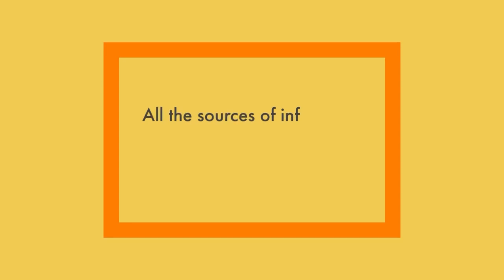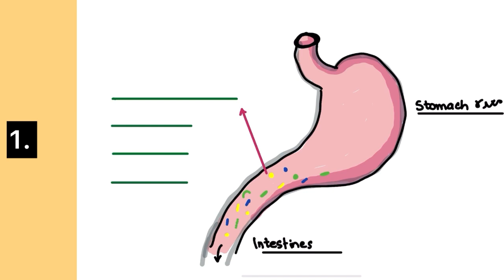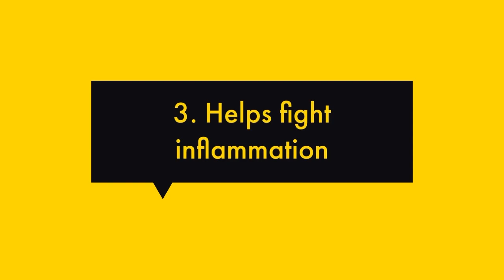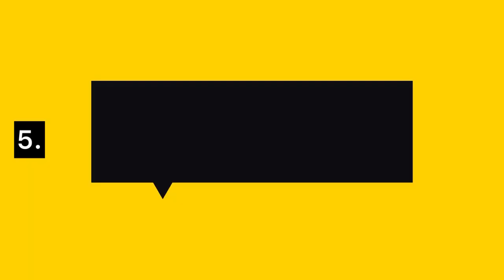Fasting benefits | roze ke fayde science ki nazar main | health benefits of fasting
AOA and a healthy hello to all the viewers ☺️

I am a pharmacist, and this channel is intended to spread knowledge and awareness among people to increase their quality of life.
This channel certainly do not support the idea of self medication since it can be pretty harmful with some serious consequences. Adding to this lets establish a fact that i am not an "Expert" and i've done some deep research about the topic before posting this video.

*Editing software: inshot
*Intro and outro: Adobe spark post
Picture and video editing: Adobe express
Musician: Agnese Valmaggia

Thumbnail: Canva

Thanks,
Your learning partner,
Catch Concepts.